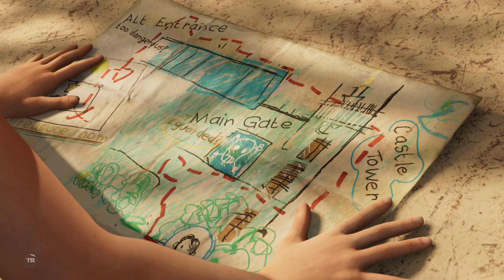SHADOW OF THE TOMB RAIDER WALKTHROUGH GAMEPLAY PART 3- YOUNG LARA